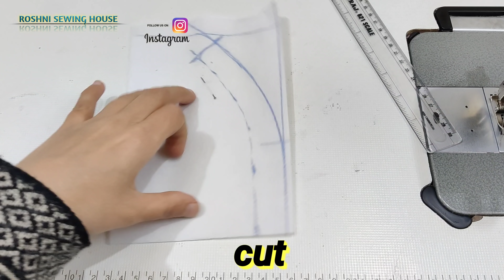Collar Neck Design Cutting and Stitching/neck design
Collar Neck Cutting and Stitching || Collar Kurti Front Neck Design Cutting and Stitching || Collar Neck Design
collar neck cutting and stitching | neck design cutting and stitching